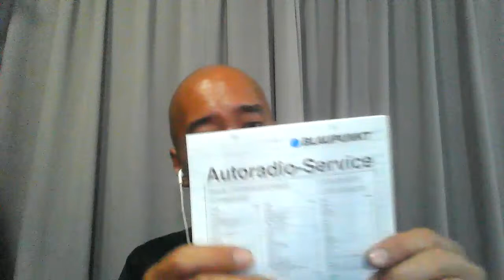Saturday Night "LIVE" 20/2/2021 - How's Everyone Doing?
SURPRISE!!

Thanks very much for spending Saturday nite with me folks, this was a lot of FUN! We gotta do this again soon! :)